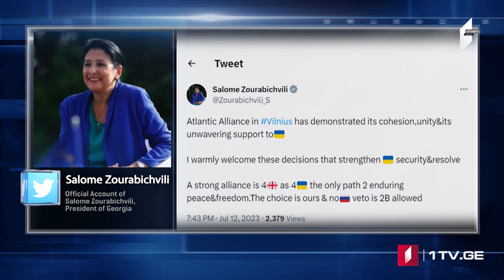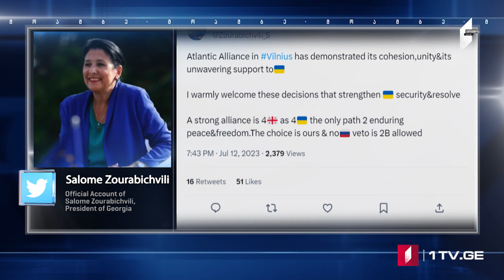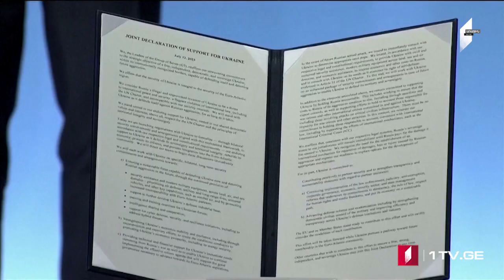ՄՈԱՄԲԵ – լրատվական թողարկում հայերենով [18:00/13.07.2023]